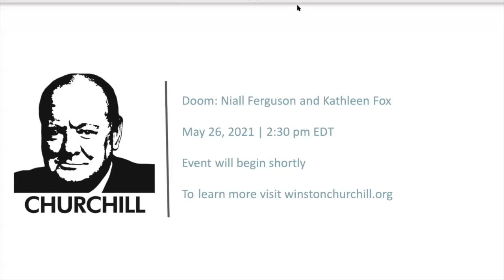Doom: The Politics of Catastrophe: Niall Ferguson and Katie Fox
Author Niall Ferguson and Katie Fox of George Washington University join ICS Executive Director Justin Reash to discuss Ferguson's new book "Doom" and how governments fail to learn from disasters.